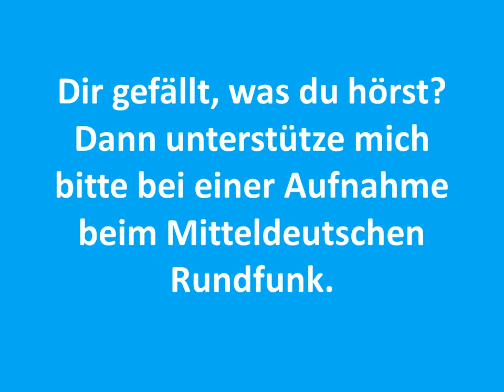Kurzprojekt 3 Carsten Todt The Shit Brexit Nationalhymne England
Das Werk zum entsprechenden Titel!